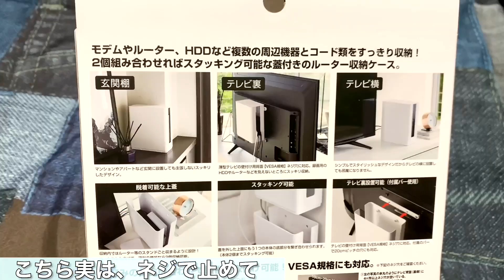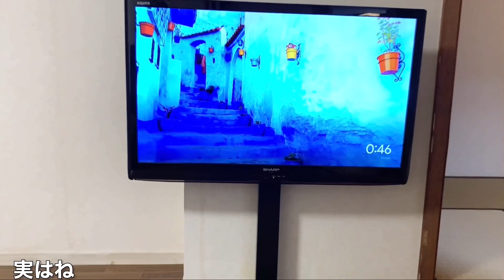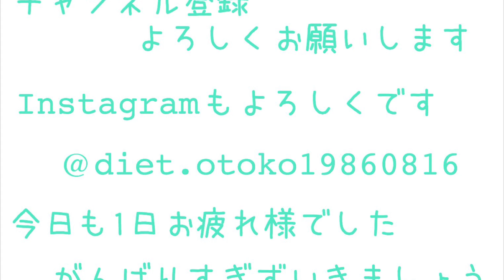【大失敗⁉︎】購入品で波乱の展開から最高の結末♡ミニマリストの部屋作り/持たない暮らし/買ってよかった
smart 重ねられるスリム蓋付きルーター収納ケース スマート 山崎実業

エレコム ELECOM 延長コード 電源タップ 3.0m 2P 6個口 木目調 雷ガード 間隔広々 ホコリシャッター ウォルナット ECT-0203W エレコム ECT-0203W